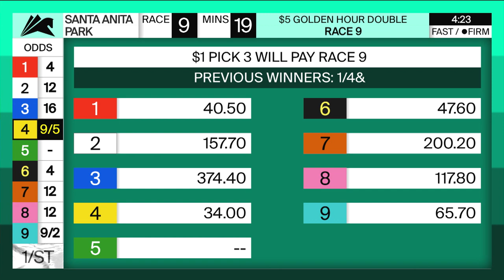Desert Dawn wins La Canada Stakes on Saturday, January 20 at Santa Anita Park